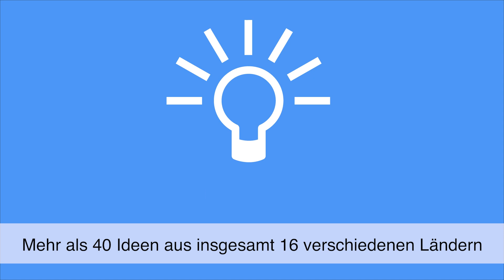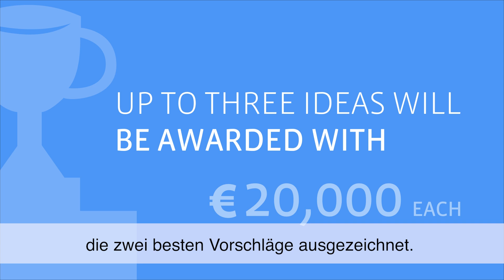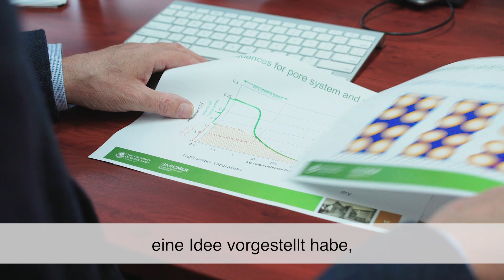K+S Brine Challenge: Und die Gewinner sind...!“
Die Suche nach innovativen Ansätzen und Konzepten, um die stetig anfallenden Haldenwässer weiter deutlich reduzieren zu können, stand im Fokus der K+S Brine Challenge. Die Jury aus externen und K+S-internen Experten hat jetzt die zwei besten Vorschläge aus insgesamt über 40 eingereichten Ideen mit jeweils 20.000 € ausgezeichnet.